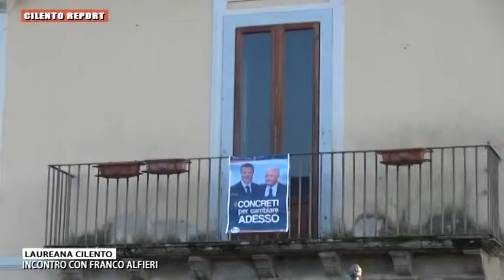cilento report Laureana incontro con Franco Alfieri